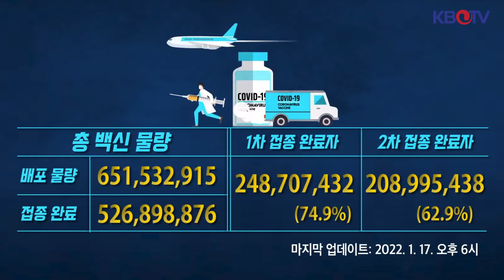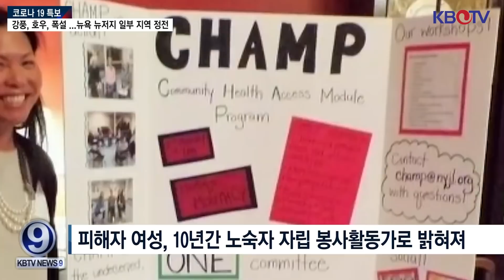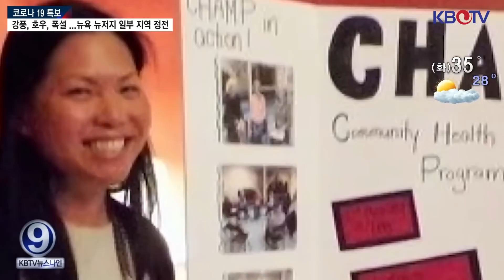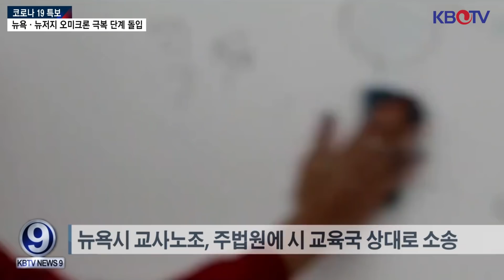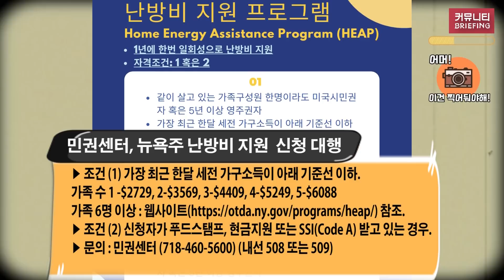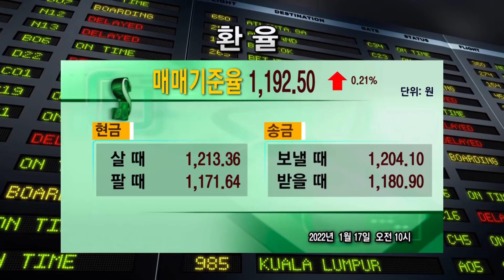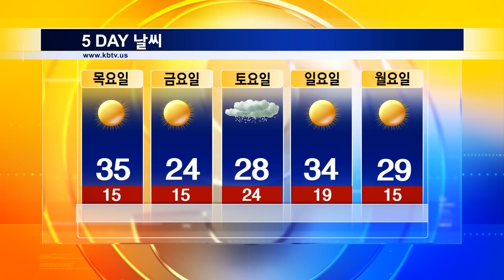[흑인 노숙자 '묻지마 밀치기'],[美 소상공인 추가지원 논의], [뉴욕·뉴저지 오미크론 극복 단계 돌입] ETC (KBTV News9 2022년 1월 17일 HD)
흑인 노숙자 '묻지마 밀치기'.. 중국계 여성 역에서 사망
뉴욕시, 공립교 원격 수업 선택권 부여
오미크론 확산 대비 소상공인 추가지원 논의
뉴욕·뉴저지 오미크론 극복 단계 돌입
'온라인 수업에 돈내기 아깝다'.. 美 대학생 2년간 100만명 줄어
강풍, 호우, 폭설 ...뉴욕 뉴저지 일부 지역 정전
뉴저지 화학공장, 대형 화재
뉴저지 한인회 온정의 손길 밀려와
연방정부, 코로나19 자가검진 키트 수요일 부터 신청 시작
전국에서 최다 판매된 차종은 '픽업 트럭'
암호화폐 억만장자들, 세금 면제 위해 푸에르토리코 이주
온두라스 난민 캐러밴 수백명, 올해 처음 미국행